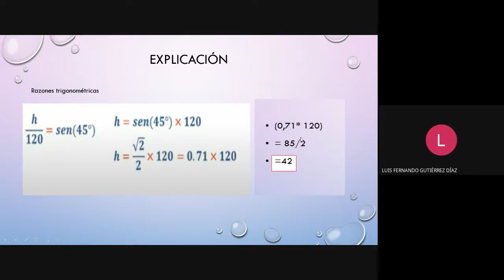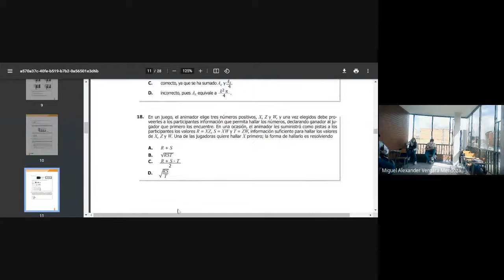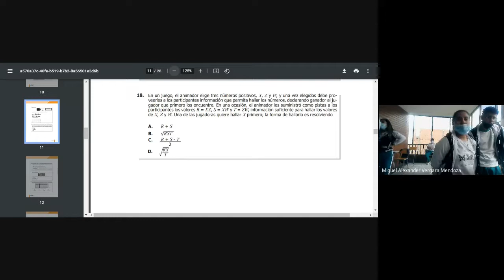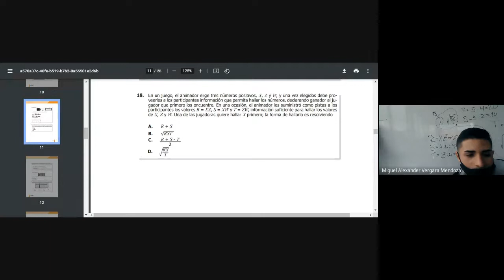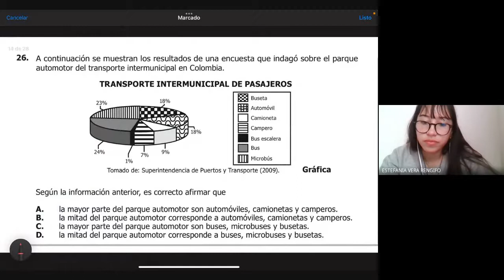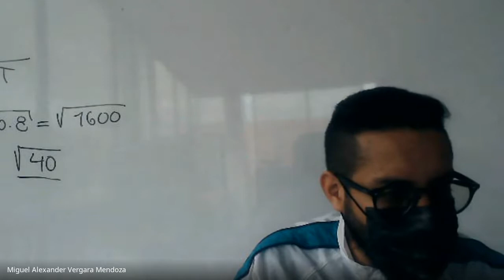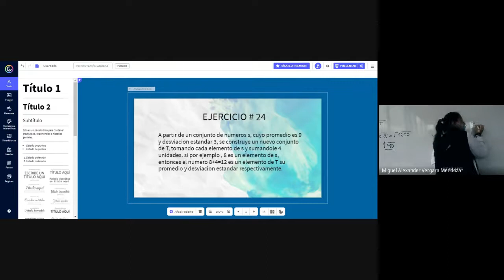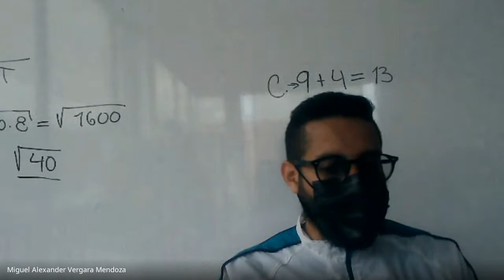Matemáticas grado 11° Ejercicios pre icfes 2021 09 07